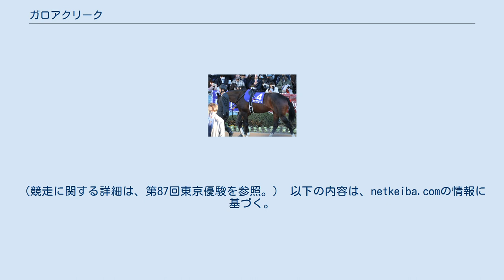ガロアクリーク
ガロアクリーク（Galore Creek）は、日本の競走馬。
2020年のスプリングステークスの勝ち馬である。
 馬名の由来はカナダの金鉱山より。
 11月16日東京の新馬戦に6番人気で出走。
道中中団追走から直線で楽に抜け出すと最後は好位から脚を伸ばしたトーヨースターオーに1馬身半差をつけデビュー戦を飾る。
 12月28日のホープフルステークスでは騎乗予定だった野中悠太郎騎手がインフルエンザに感染して騎乗不可能となり、急遽兄弟子の丸山元気騎手に乗り替わりになったが、中団追走も直線で失速し11着と大敗する。
 ホープフルステークスのパドック 3月1日中山の水仙賞 (芝2200mの500万特別)では後方から脚を伸ばすものの4着に終わる。
3月22日のスプリングステークス (GII)では中団のやや後ろでレースを進めると、直線で外から鋭く脚を伸ばして先頭に立ち最後は内で食い下がるヴェルトライゼンデに1馬身1/4差をつけ重賞初制覇を果たすとともに、鞍上のライル・ヒューイットソンにとってもJRA重賞初制覇となった。
 続く4月15日の皐月賞は8番人気での出走となったが、中団待機から直線で脚を伸ばし、コントレイルとサリオスには離されたものの3着でゴール。
前走に続いて鞍上を務めたヒューイットソンは「彼（ガロアクリーク）を誇りに思います」とコメントした。
（競走に関する詳細は第80回皐月賞を参照。） 続く東京優駿（日本ダービー）はここ2戦の鞍上を務めたヒューイットソンが短期免許期間を終えて帰国したため、川田将雅に乗り替わりとなった。
父が短距離を中心に活躍していた事から距離面での不安を指摘され、皐月賞3着ながら7番人気の評価にとどまった。
しかしレースでは最後の直線、馬場の真ん中からしぶとく脚を伸ばし3着ヴェルトライゼンデから0.1秒差の6着に入線。
この結果を受けて管理する上原博之調教師は「3着とはそれほど差がありませんでした。距離も大丈夫でした。秋は菊花賞路線を行こうと考えています」とコメントした。
（競走に関する詳細は、第87回東京優駿を参照。） 以下の内容は、netkeiba.comの情報に基づく。